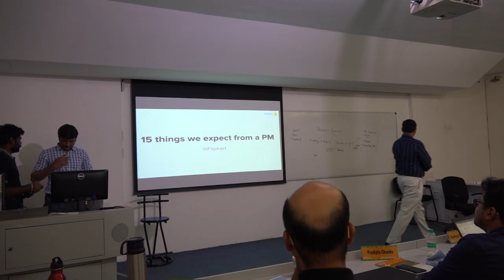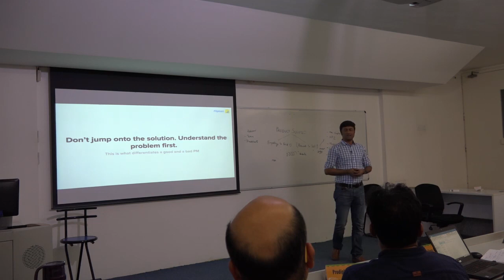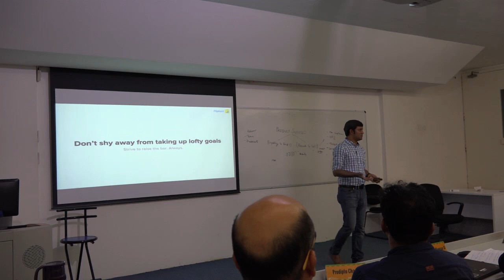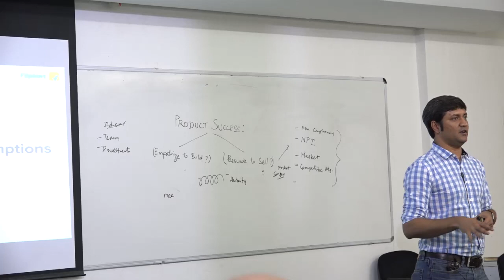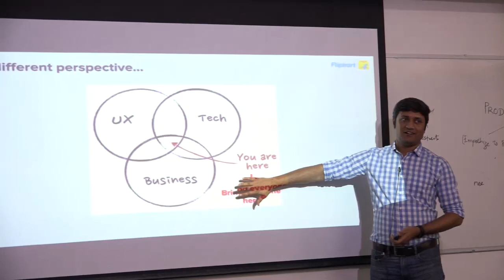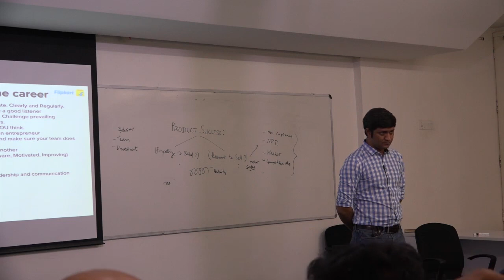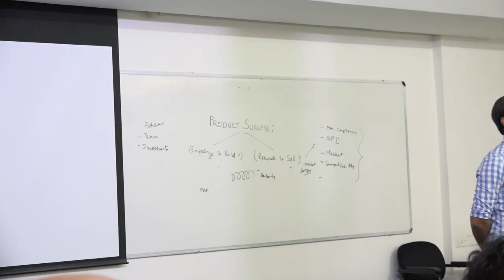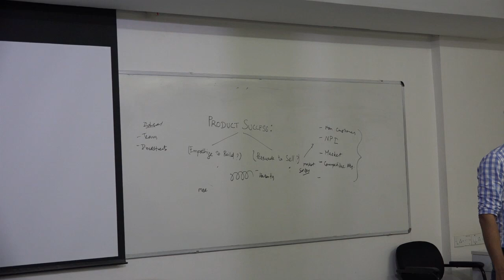15 things one expects from a Product Manager | Arindam Mukherjee | Institute Of Product Leadership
A captivating session by Arindam Mukherjee, Alumni of Harvard Business School, on 15 things we expect from a Product Manager.Set up a 1:1 career-counseling session with an industry practitioner and accelerate your growth🚀